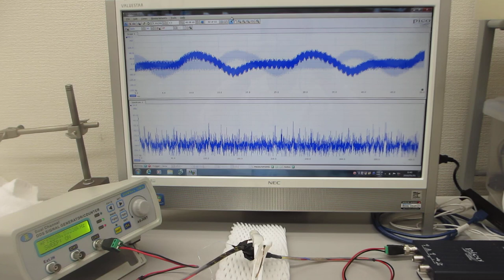超音波の伝搬状態を測定・解析・評価する技術（超音波システム研究所）